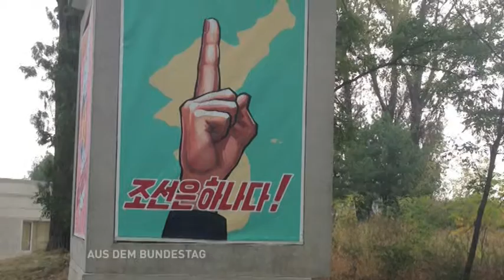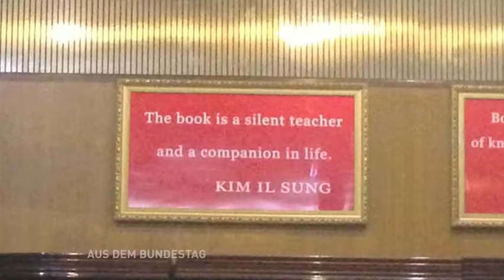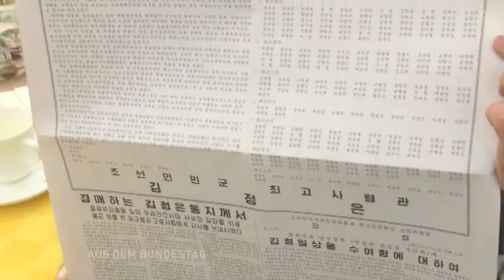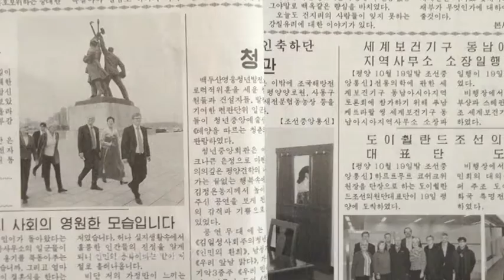Standort Berlin - Eindrücke aus Nord-Korea (Teil 1)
Als Mitglied der "Parlamentariergruppe Asien" im Bundestag reiste Dr. Philipp Lengsfeld Ende Oktober nach Süd - und Nordkorea. Über seine Eindrücke aus dem kommunistischen Norden berichtete er mit Wort und Fotos in der Sendung. "Das Land ist schon sehr bedrückend, wenn man hinter die Fassaden schauen kann", so der CDU Politiker, der den Wahlkreis Mitte in Berlin vertritt.